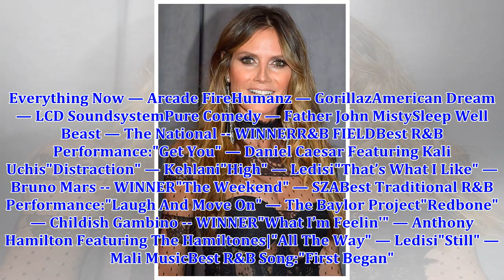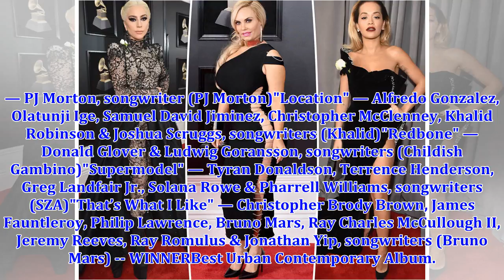Grammys 2018: Heidi Klum puts on EYE-POPPING show in ultimate underwear as outerwear dress